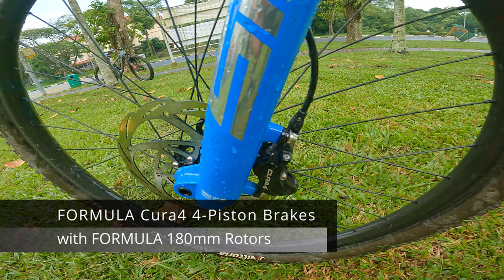Bike Check Series: Rico's Revel Ranger 2022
During my short trip in Singapore last week, I managed to sneak up and meet with the Tropang Putikan on one of their weekend rides.. In this special edition of our Bike Check Series, a very rare bike by one of the Original Tropang Putikan member, Rico. With his newly built Revel Ranger 2022!